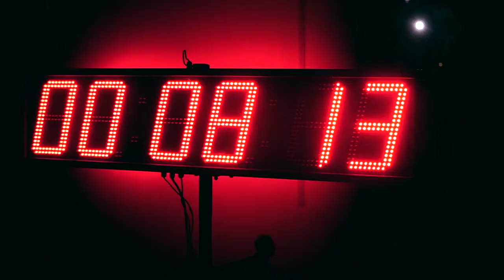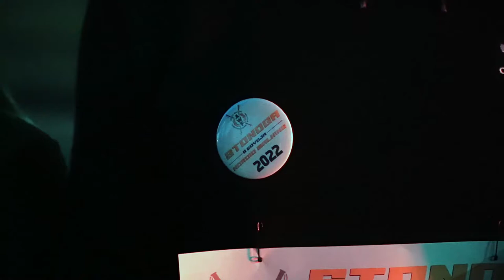„Stonoga” Nordic Walking II Edycja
Na stadionie lekkoatletycznym bialskiej filii AWF-u odbyła się II edycja zawodów Nordic Walking "Stonoga".

Organizatorami wydarzenia są studenci III roku na kierunku Turystyka i Rekreacja oraz Katedra Sportu dla Wszystkich.
Koordynatorem zawodów jest dr Krzysztof Piech.